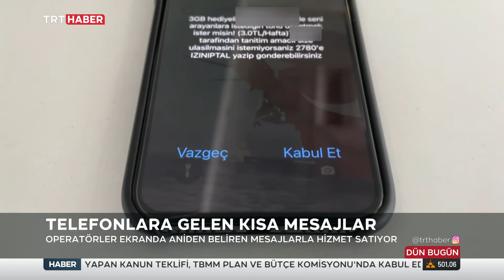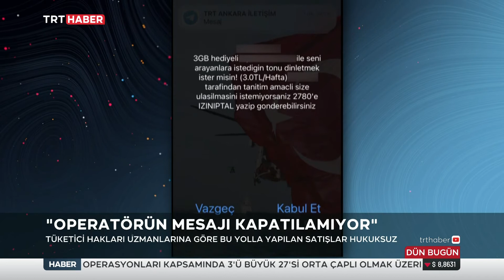CEP TELEFONU OPERATÖRLERİNİN POPÜLER TUZAĞI! DİKKAT! (SİM MESAJI / SİM MENÜSÜ / FLASH MESAJ)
Son günlerde pek çok telefon kullanıcısı cep telefonu operatörlerinden gelen mesajlardan rahatsız.
Bir anda ekranda beliren mesajlar ile kullanıcılara hizmet satılmaya çalışılıyor.
Bazı kullanıcılar ekrana dokundukları sırada beliren bu mesajları fark etmeden onaylayabiliyor.
Uzmanlara göre bu yolla yapılan satış hukuka uygun değil ve tüketicilerin ücret iadesi alması mümkün.

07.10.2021 TRT HABER 08 BÜLTENİ DÜN BUGÜN